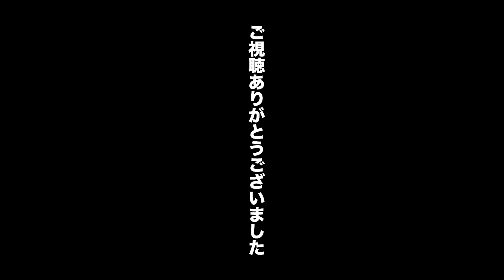【完璧理論回】スールシャールがバイエルンの暫定監督を務めるべき100の理由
●内藤が個人的に一番好きなマルセイユのネタ
2023年5月の月間チャンピオン
【マルセイユ（吉本興業）】ＴＢＳラジオ「マイナビLaughter Night」